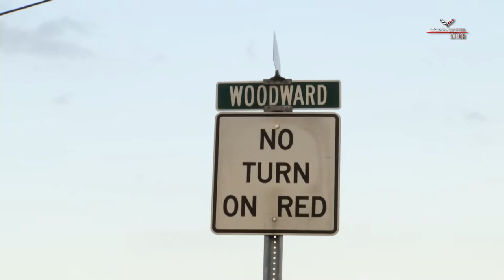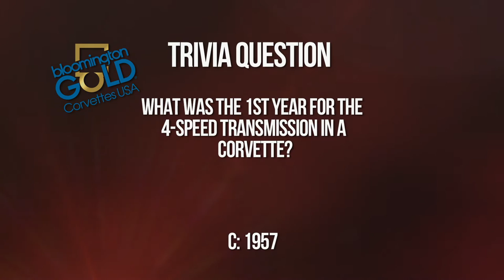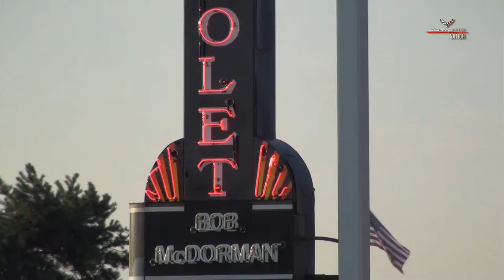The Motor City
In this episode we visit The Motor City, Detroit, MI.  We sit with Ken Lingenfelter and check out his awesome car collection.